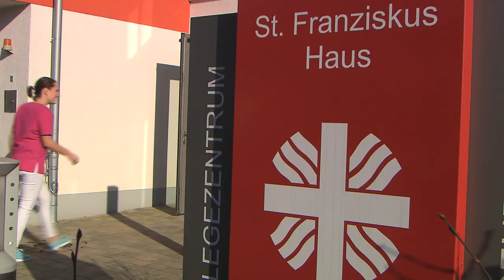Das St. Franziskus-Haus in Bad Iburg sucht Verstärkung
Nora ist Auszubildende im St. Franzsikus-Haus in Bad Iburg.

Möchtest auch Du bei uns einsteigen? Dann bewirb Dich!